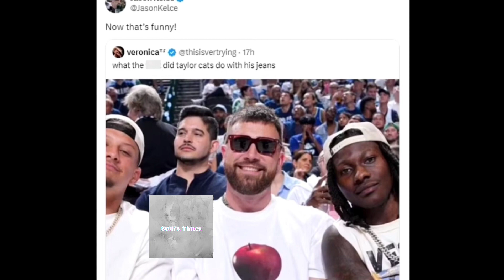Jason Kelce MAKES FUN of brother Travis' courtside look with Taylor Swift cat joke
travis kelce
taylor swift